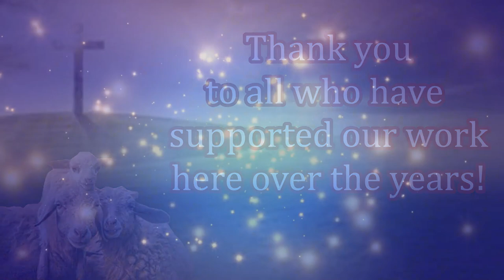New Believers Receiving Their First bible!! Make Your Impact in God's Kingdom Today!!